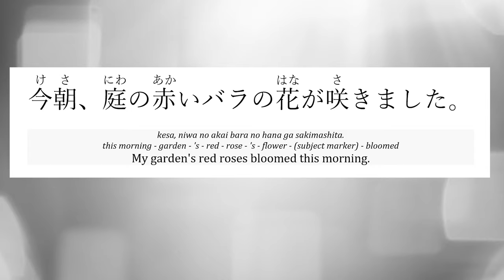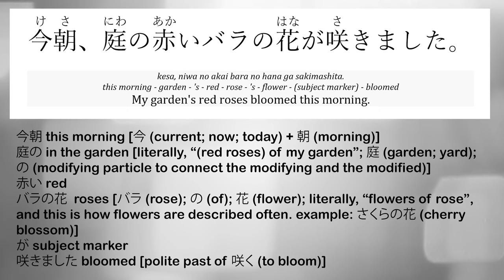Beginning Japanese Phrases 11: にわ niwa – Garden; Yard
How to say yard or garden in Japanese.

Listen and repeat as we give you an example sentence and breakdowns.

Improve your vocabulary, listening, and pronunciation skills with shadowing and repetition. Each week, we will break down a useful vocabulary word and example sentence. Use the sentence break-downs to fully understand the Japanese.

Today's word is:
庭 niwa - yard; garden

今朝（けさ）、庭（にわ）の赤（あか）いバラばらの花（はな）が咲（さ）きました。
kesa, niwa no akai bara no hana ga sakimashita.
this morning - garden - 's - red - rose - 's - flower - (subject marker) - bloomed
My garden's red roses bloomed this morning.

Also follow us to learn more about Japanese grammar, kanji, vocabulary, katakana, hiragana and improve your Japanese reading and listening skills:

Learning Japanese? We have several bundles that are perfect for beginner to intermediate learners of Japanese here: